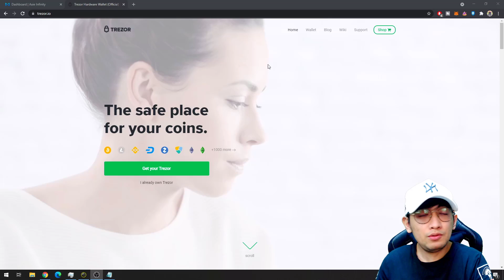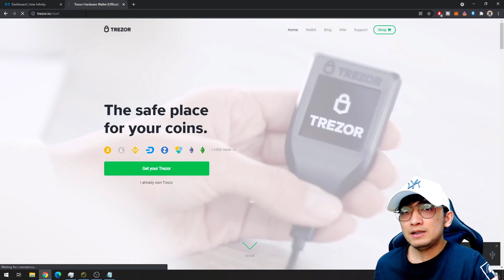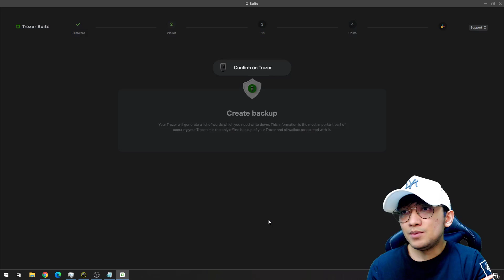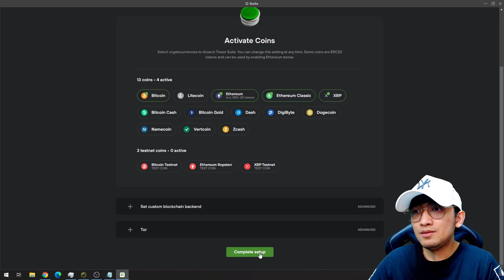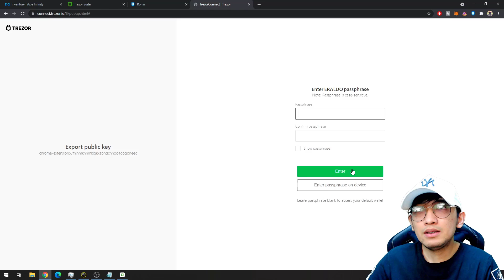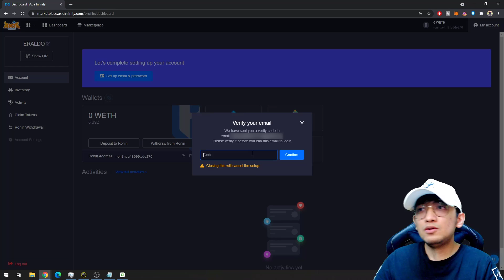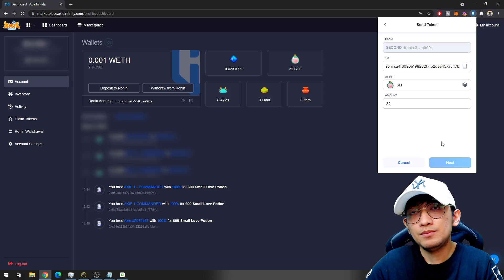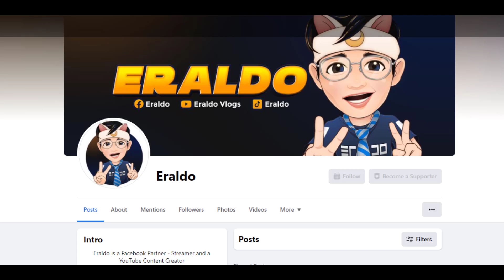TREZOR WALLET FOR AXIE INIFINITY FULL VIDEO TUTORIAL | TAGALOG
HOW TO INSTALL TREZOR
HOW TO SETUP TREZOR
PAANO GAMITIN ANG TREZOR
TREZOR HARDWARE WALLET
HOW TO USE TREZOR

00:00 Intro
01:58 How it Works
03:40 Trezor Package
04:48 How to Setup Trezor
13:00 Create Ronin Account using Trezor
18:25 Clipboard Malware
20:47 Transfer Assets using Trezor